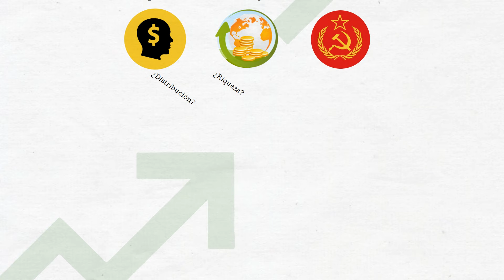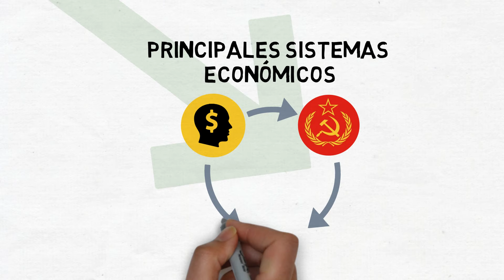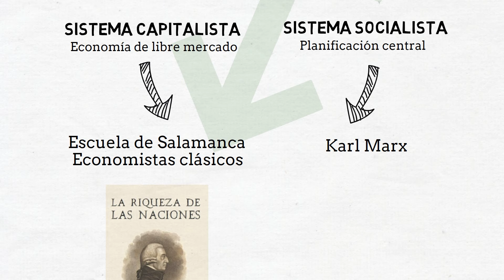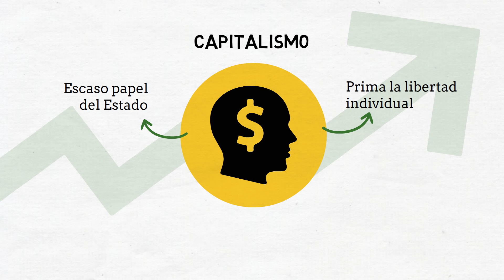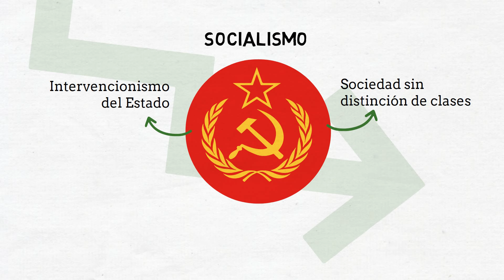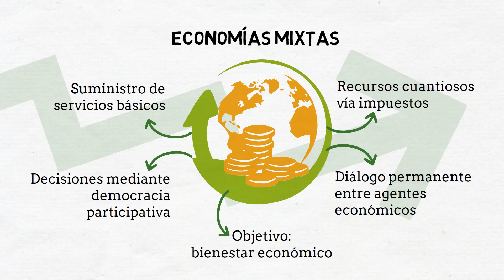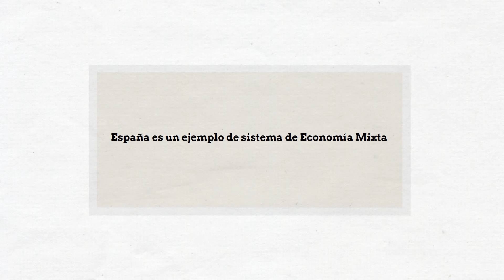Sistemas Económicos: Capitalismo, Socialismo y Economías Mixtas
Te has preguntado alguna vez, ¿qué son los sistemas económicos?, es decir, cómo los países organizan la producción y distribución de bienes y servicios para conseguir el mayor desarrollo y bienestar de sus ciudadanos.  Y  también, ¿con qué criterio se distribuye la riqueza del país?

La acción del Estado en le economía puede variar desde un intervencionismo total hasta un “dejar hacer” en que se da libertad a la iniciativa privada y se respeta el derecho a la propiedad privada.

En este vídeo obtendrás las respuestas a las 5 preguntas esenciales sobre los Sistemas Económicos:

¿Cuáles son los principales Sistemas Económicos?
 ¿En qué teorías económicas se basan?
¿Qué políticas económicas y sociales aplican?
¿Qué implicaciones  políticas tienen? y
¿Cuáles son algunos de los países más representativos de cada uno de ellos?

Básicamente existen tres  sistemas económicos: el Capitalismo, el Socialismo y  los Sistemas de economía mixta.

El capitalismo también conocido como economía de libre mercado se basa en las ideas de la Escuela de Salamanca que desde el siglo XVIII son reformuladas y ampliadas por los economistas clásicos ingleses del siglo XVIII como David Ricardo, Stuart Mill y sobre todo Adam Smith cuyo libro la Riqueza de las Naciones se considera el su libro fundador.

El socialismo o sistema de economía planificada se basa en la obra El Capital del filósofo y economista alemán Karl Marx, que constituye una revisión del modelo capitalista, al que atribuye  justificar la expansión de la riqueza mediante la explotación de la clase obrera por la burguesía industrial; este libro se publica en el último tercio del siglo XIX. Los sistemas de economía planificada han derivado en los denominados regímenes comunistas.

A partir del siglo XX surgen los sistemas de economía mixta, que combinan aspectos del capitalismo con aspectos de protección social. Se basan en el libro Teoría  General del Empleo, el Interés y el Dinero, del economista británico John Maynard Keynes, en el que justifica la intervención del estado para lograr y mantener el pleno empleo. Cabe destacar a los gobiernos socialdemócratas escandinavos en su implantación.

CAPITALISMO

La economía capitalista se caracteriza por el escaso papel que tiene el Estado en la actividad económica que se regula por la oferta y la demanda. En este sistema prima la libertad individual, la propiedad privada de los medios de producción y la competencia que es la que garantiza que sólo los más eficientes permanezcan en el mercado. El capitalismo se caracteriza por tener un alto grado de apertura al mundo y por la defensa de los empresarios y los emprendedores. El objetivo es el crecimiento económico, no tanto un bienestar igualitario entre clases sociales

SOCIALISMO

Como oposición al capitalismo, los regímenes socialistas de economía planificada promueven el intervencionismo total del Estado en la actividad económica, de tal forma que es el Estado quién planifica, ejecuta y distribuye la producción de bienes y servicios. El objetivo es alcanzar una sociedad sin distinción de clases sociales y en la que todos los ciudadanos tengan cubiertas sus necesidades esenciales y gocen de las mismas oportunidades. No obstante, al no haber incentivos individuales al trabajo y al progreso estos regímenes se han mostrado pocos exitosos. Su permanencia se basa en sistemas de gobiernos autoritarios con la privación de derechos y libertades.

ECONOMÍAS MIXTAS

Los sistemas de economía mixta tienen como objetivo asegurar un adecuado suministro de los servicios básicos como la sanidad, la educación o las pensiones, que son prestados directamente por el Estado. Para ello es necesario obtener recursos cuantiosos que se financian a través impuestos elevados a empresas y ciudadanos y de la emisión de deuda pública. Las decisiones políticas se toman a través de una democracia participativa y existe un dialogo permanente entre los agentes económicos: empresarios, trabajadores y  Gobierno. El objetivo es conseguir el bienestar económico a través de una mejora en la calidad de vida de las personas.

SISTEMAS ECONÓMICOS POR PAÍSES

Y, ¿Qué países pueden considerarse como representativos de cada uno de estos tres sistemas económicos?

Los países que más de aproximan al sistema capitalista son Estados Unidos y países  anglosajones como Australia, Nueva Zelanda o Irlanda. En Asia, Singapur y Taiwan.

SISTEMA ECONÓMICO DE ESPAÑA

Y en España, ¿qué sistema económico se aplica?

Pues lo dice explícitamente la Constitución Española de 1978 en su artículo 38.

“Se reconoce la libertad de empresa en el marco de la economía de mercado. Los poderes públicos garantizan y protegen su ejercicio y la defensa de la productividad, de acuerdo con las exigencias de la economía general y, en su caso, de la planificación”.

Documentado con la colaboración de
Olegario Llamazares García-Lomas